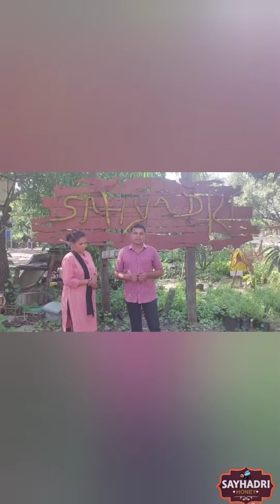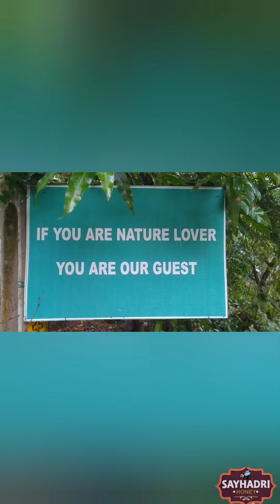Sayhadri Honey Hut